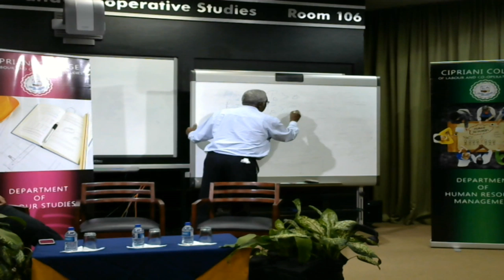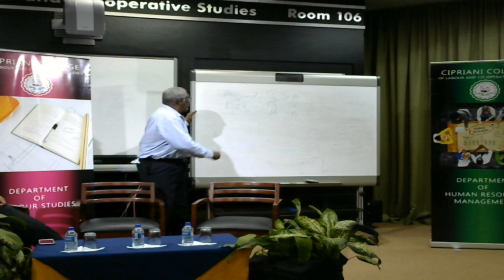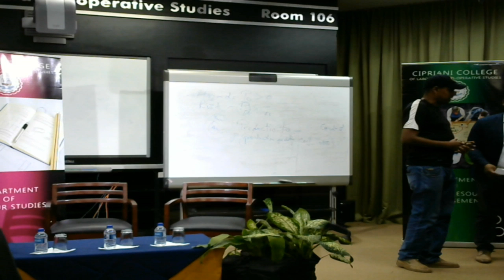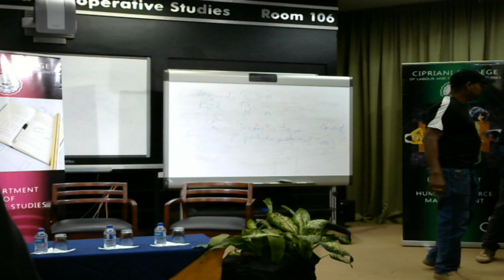Elma Francois Institute Live Stream